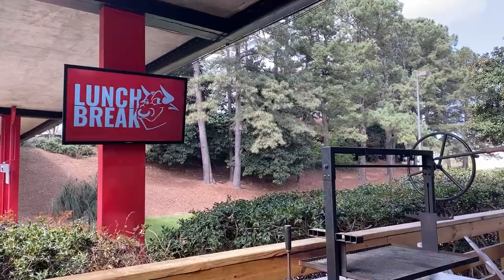Arnold Palmer Chicken | Lunch Break | recteq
Inspired by the cocktail that's inspired by the legendary golfer, Jody's whipping up some Arnold Palmer Chicken for today's episode of Lunch Break! Cooked to perfection on the RT-590, this Arnold Palmer Chicken is sure to hold us over until the big tournament next week.